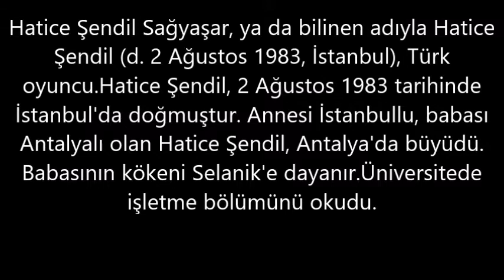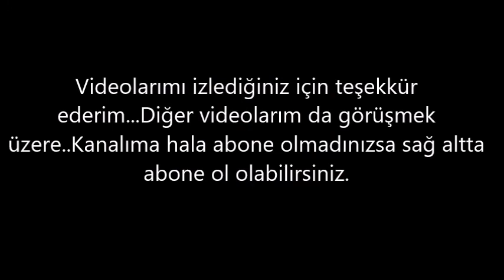Hatice Şendil– Kaç Kilo, Boyu Kaç, Nereli, Kaç Yaşında, Sevgilisi Kimdir ?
Hatice Şendil Sağyaşar, ya da bilinen adıyla Hatice Şendil (d. 2 Ağustos 1983, İstanbul), Türk oyuncu.